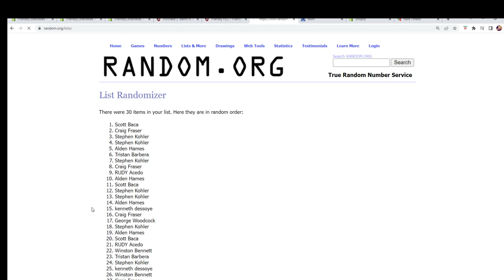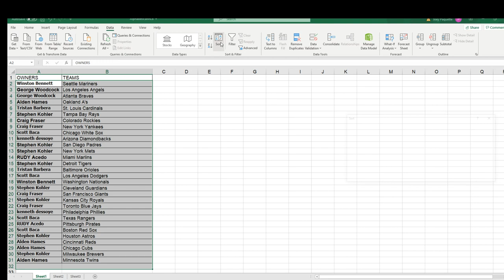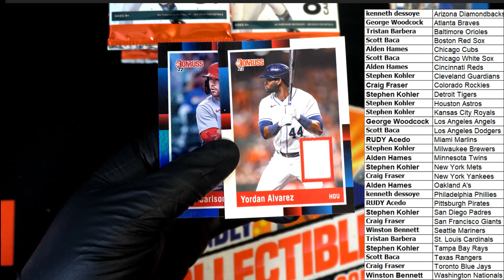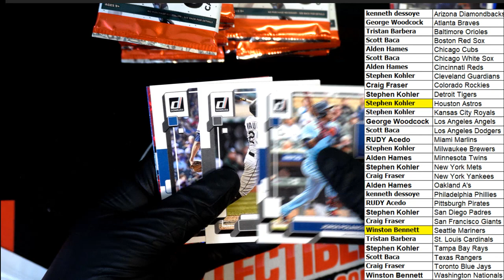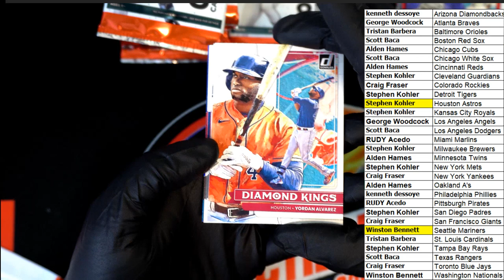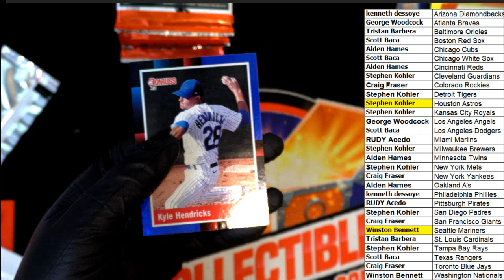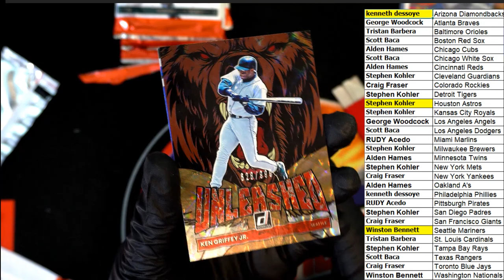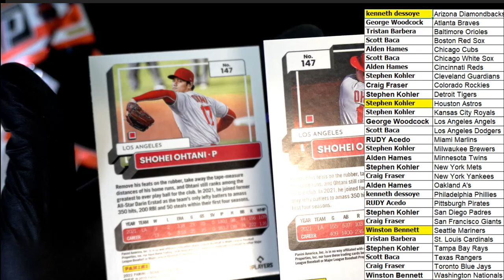2022 Panini Donruss Baseball Hobby ID 22DONBASEHOBB107